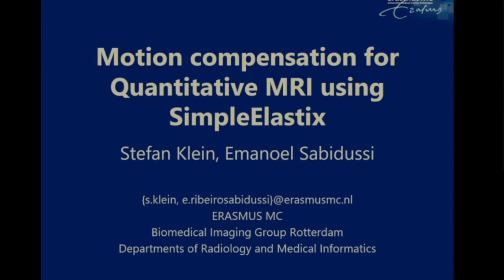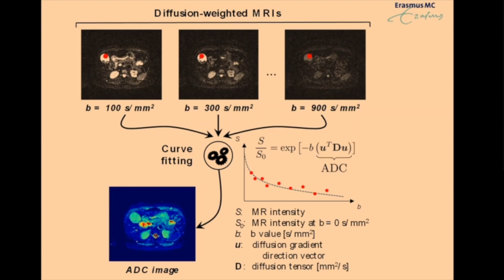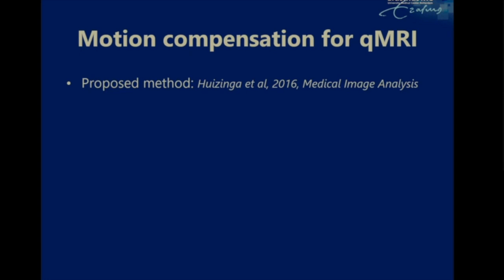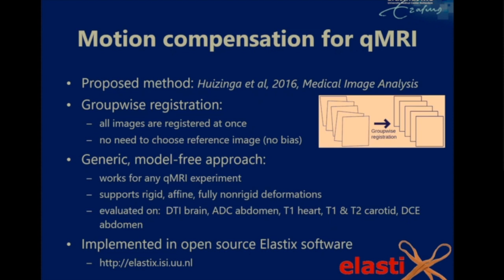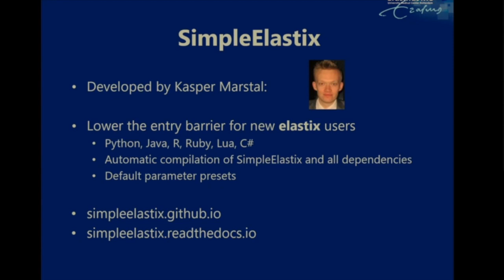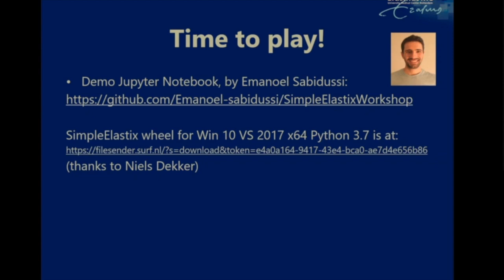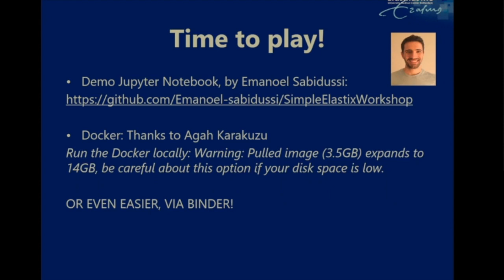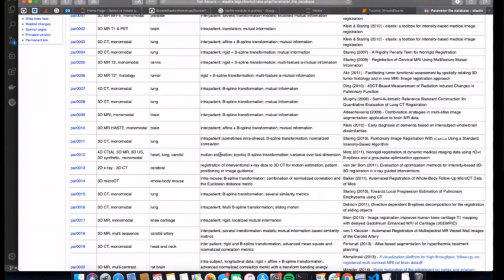MR Image Registration with Elastix and Simple Elastix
MR Image Registration with Elastix and Simple Elastix by Stefan Klein @ Open MR Benelux 2020.